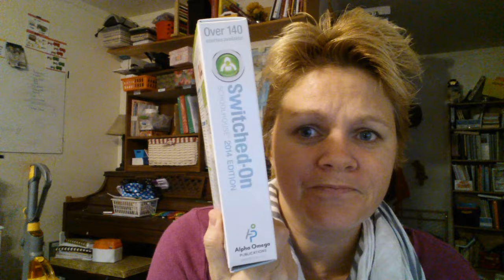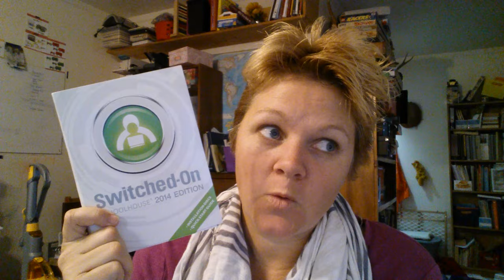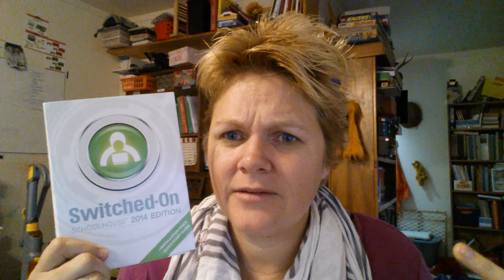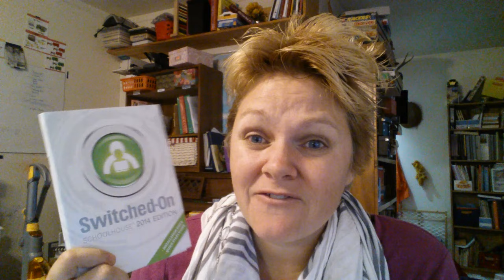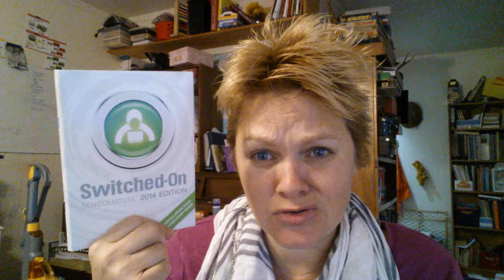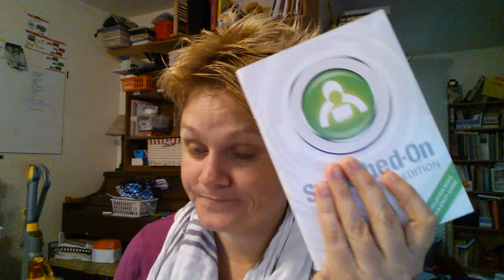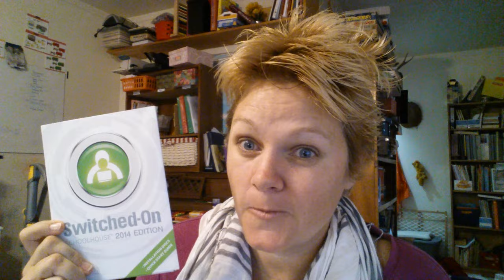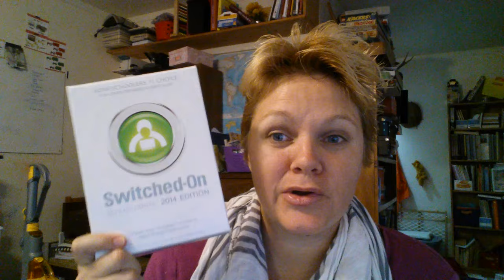Pros and Cons - Do I use Monarch or Switched On Schoolhouse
We are loving it and it is a great way to check out Switched on Schoolhouse or Monarch.  Both are essentially the same lessons, but it is how you want to get it.  The nice part about Monarch is it is very little money spent to get started and you can use a laptop with just internet. While SOS is a large family homeschool dream on the pocket book!